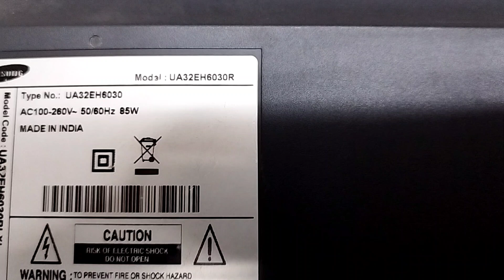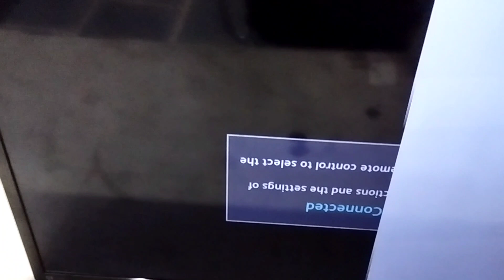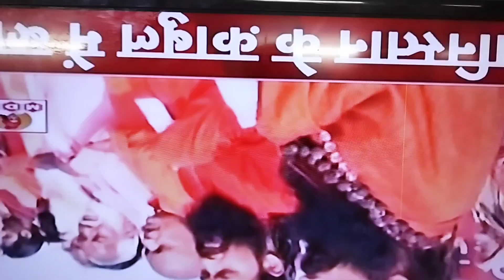double image problem led tv .samsung ua32eh60303d tv double image problem solution.